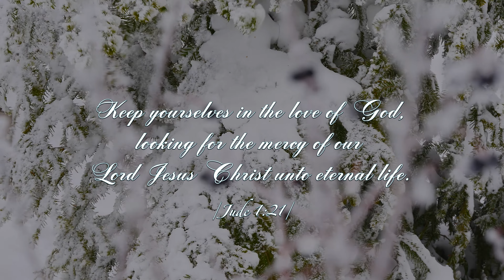Nearer My God to Thee +Lyrics [Christian relaxing instrumental music, hymn, worship, praise]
There let the way appear, steps unto Heav’n;
All that Thou sendest me, in mercy giv’n;
Angels to beckon me nearer, my God, to Thee.

So by my woes to be nearer, my God, to Thee.

Sun, moon, and stars forgot, upward I’ll fly,

There in my Father’s home, safe and at rest,
There in my Savior’s love, perfectly blest;
Age after age to be nearer, my God, to Thee.